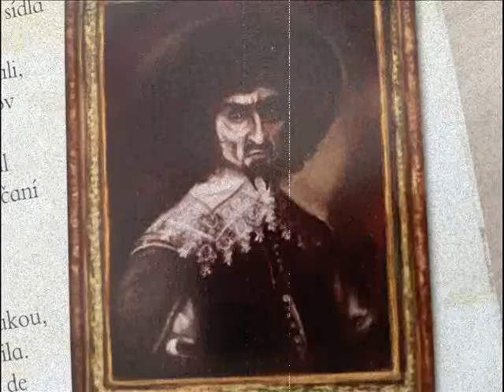M. R. James - Gróf Magnus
Obyčajný výskum sa premenil na horor.

Číta: Cthylla
Preklad: Katarína Plaskurová
Zostavil: Tig Thomas
Classic Tales of Vampires and Shapeshifters
OTTOVO NAKLADATELSTVÍ, s.r.o., 2016

Ilustrácie: Patricia Moffett

Hudba:
Gaia in the Fog - Dan Bodan
City Plaza - Dan Bodan